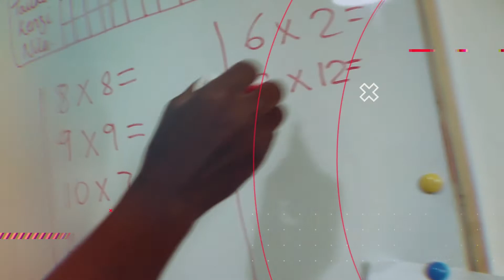LOOKS AMAZING!!! HAPPY EASTER 2021 | VEGAN FAMILY VLOG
On sunday we had a fantastic day weith the children for easter 2021. We celebrated with the children and they helped make easter dinner.

We love to experience new adventures. Our home education/ World-schooling journey will include exploring many languages, cultures and tribes from around the world. As we learn we will share! *TOP TIP* Keep it simple and have fun!

Do you have a wedding, any family occasions that you’d like us to capture? We’re based in the UK but, we’re very flexible to travel! Mark Roberts is a professional photographer and videographer. Take a look at the unique creations and captures of the wonderful families we have served.

Do you have social media? Follow us for daily family posts; home educators, family of 7 with 5 children. Follow our tasty, exclusive vegan recipes for plant based families and those wanting to explore!